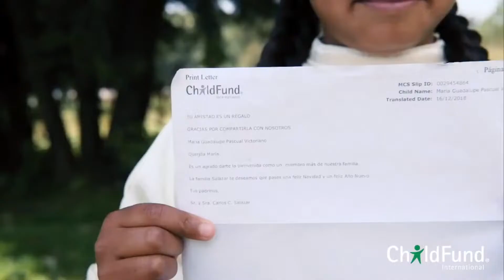Peter Furler, Bryan Olesen, John Wooten